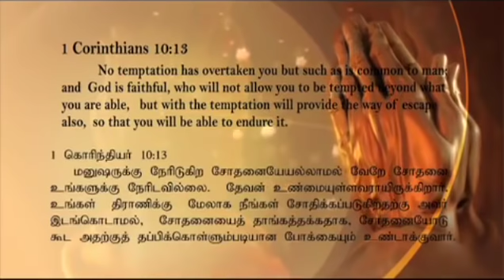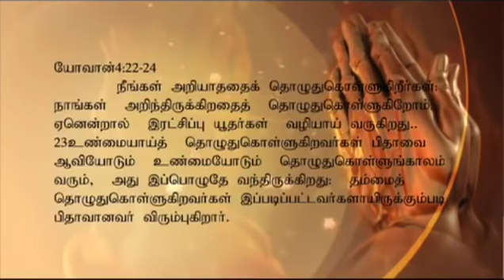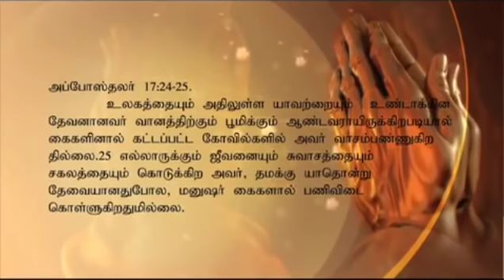HEART TOUCHING TESTIMONY EVG. BABU K MATHEW/ LIFE CHANGING MESSAGE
PLEASE LISTEN TO IT AND  share it / MAY GOD BLESS YOU

For more details for jesus please contact your nearest Malayalam Christian Church , Manchester,Liverpool,Leeds , Dundee, East Kilbridge, Middlesborough, Keighley, Germany,Wales,
Malayalam Christian Church,
MCC Holy Ghost Zone
Floatshall Road
Baguley
Manchester
M23 1JB

HERE IS A HEART TOUCHING POWERFUL LIFE CHANGING MESSAGE BY EVG. BABU K MATHEW